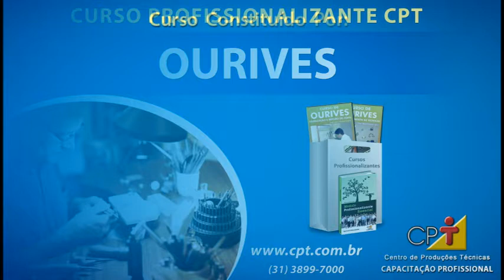Curso Profissionalizante CPT Ourives - Cursos CPT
Fabricar joias é uma arte. No entanto, mas do que arte é uma atividade que quando bem feita é bastante rentável e valorizada. Profissionalize-se neste ramo e monte o seu próprio negócio.

Adquira o curso CPT completo pelo telefone (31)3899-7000 ou pelo